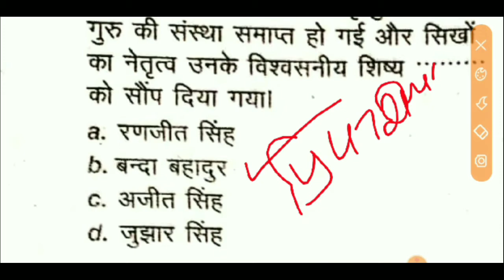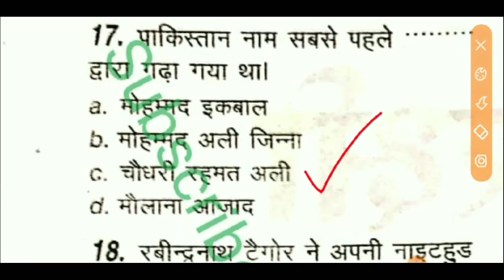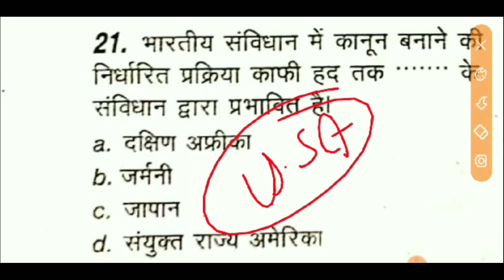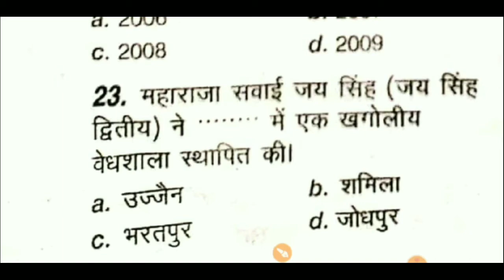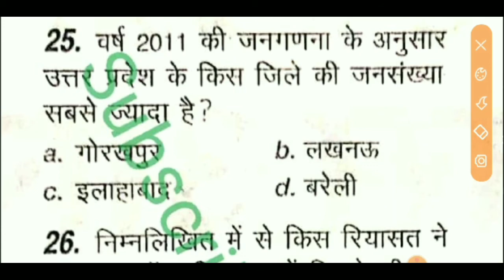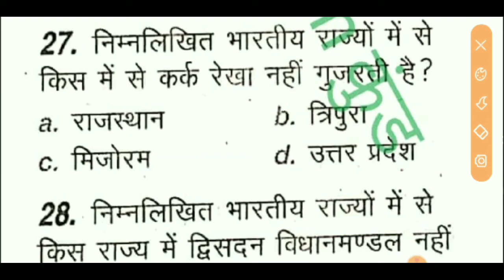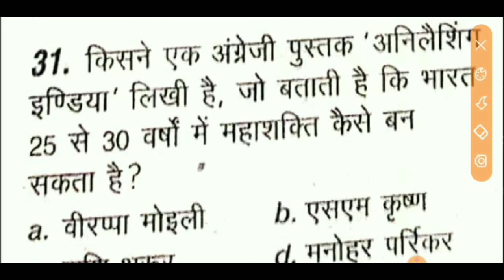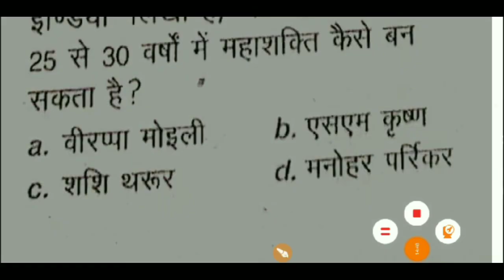STATIC GK+GS सभी परीक्षाओं के लिए महत्वपूर्ण प्रश्न UPP, NTPC, GroupD, Lekhpal, UPSI, All Exam.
STATIC GK+GS सभी परीक्षाओं के लिए
Static  gk important  question
               Welcome  to Examकुंड                        ⏲️⏲️Time Table:-✍️⏲️⏲️
,🏹Hindi (हिंदी )👉  7:00 AM  O clock⏲️
🏹Static  GK👉 10:00Am O clock⏲️
 🏹Reasoning 👉  12:00 PM O clock ⏲️
🏹SCIENCE 👉      3:00 PM O clock ⏲️
🏹GK+GS  👉       6:30 PM O clock   ⏲️
🏹SCIENCE  👉      9:00 PM O clock  ⏲️
🏹 Other Subject  👉  Coming  soon
🏹 👉 Other Subject... 👇
 All Subject  Coming  Soon...plz wait✍️🙏
 हेलो दोस्तों आपके अपने भरोसेमंद चैनल एग्जाम कुंड में आपका स्वागत करते हैं और आपको यह विश्वास दिलाते हैं कि आप यहां तैयारी करते हैं तो अवश्य ही सफलता आपके कदम चूमेगी👨‍✈️👨‍✈️
 इस  चैनल से आप किसी भी गवर्नमेंट 6 की तैयारी एक अलग तरीके से कर सकते हैं और बेहतरीन तरीके से भी यहां पर सभी सरकारी नौकरियों तथा परीक्षाओं की तैयारी करवाई जाती है जोकि निम्नलिखित है
UPSI, Lekhpal, NTPC, SSC, Group  D, RRB, UPSSSC, UPP, UP Police, MP Police, Bihar Police, Banking, PO, TET, CTET, SUPER TET,  इत्यादि
🎯🎯🎯  TELIGRAM  LINK🎯🎯🎯 Join Now
Link🥇🥇 :-   Examkundd
Link🏅🥇 :-
🥇🥈🥉   इन दोनों चैनलों में एग्जाम ( परीक्षा) से रिलेटेड प्रश्न होते हैं यहां पर बेहतरीन प्रैक्टिस करवाई जाती है सभी  विषयों की🙏🙏🙏